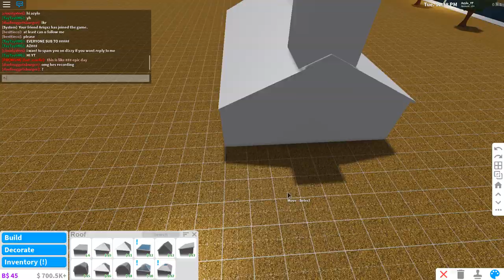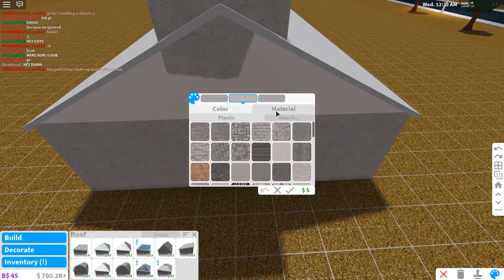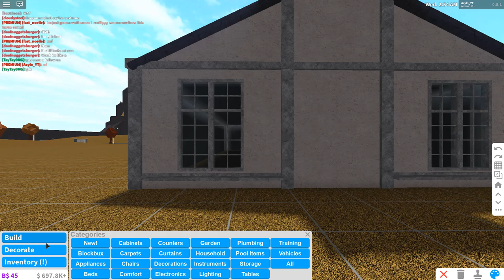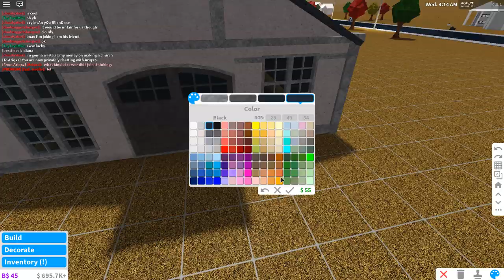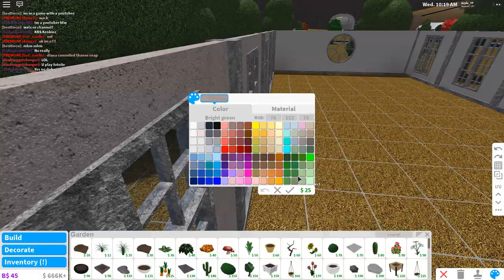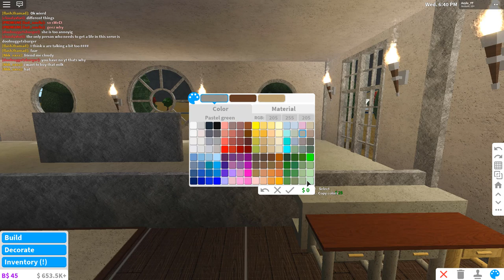Bloxburg | Speedbuild: Church (56k)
hi guys. today I made a church. enjoyy

thank youuu

THE BUILD:

value: around 56k
gamepasses used: advanced placement, larger plot

time spent: around 20- 35 mins

F-A-Q:

Q: recorder and editor?
A: camtasia9

A: sadly not as its unfair and i need it for builds

Q:  can you follow - friend - join me?
A: i follow people when ingame with me, i dont friend people.

thanks for coming, visit again soon